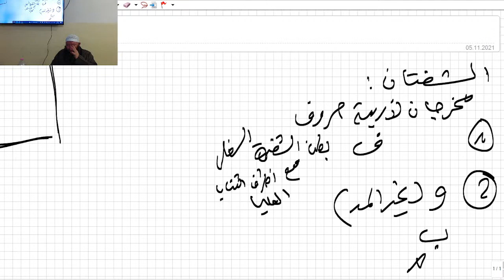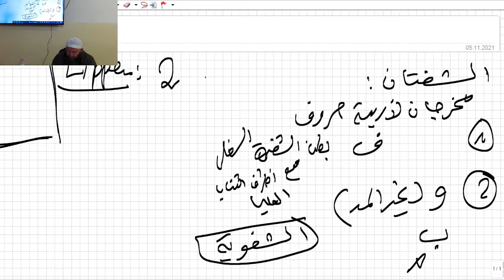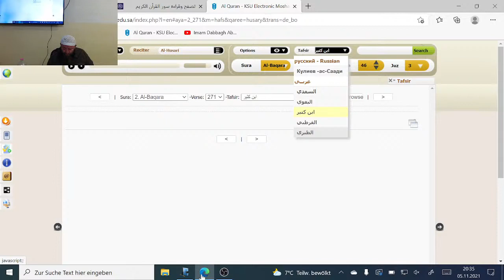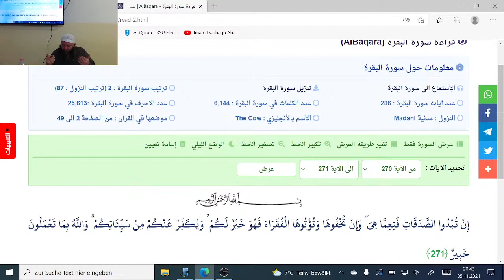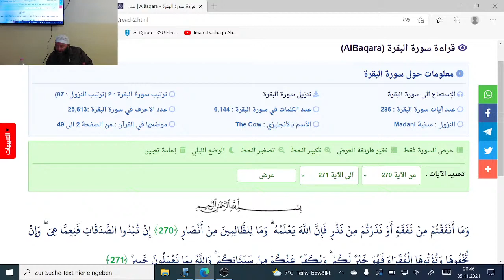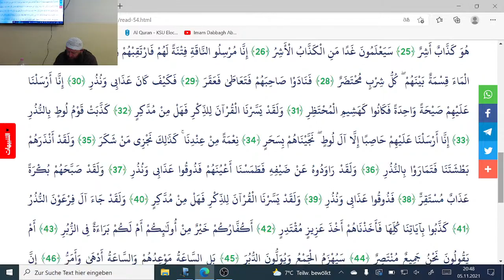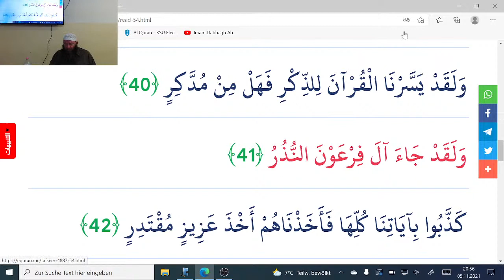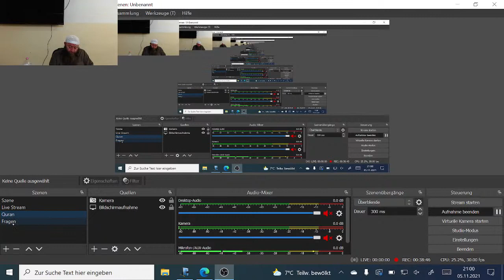Hassan Dabbagh - Quranunterricht: Lippen und Nasalbereich als EO, Tafseer Sure 2 Aya 271, Lesung